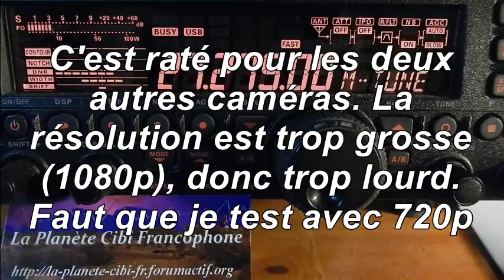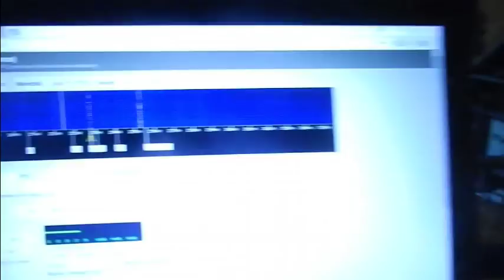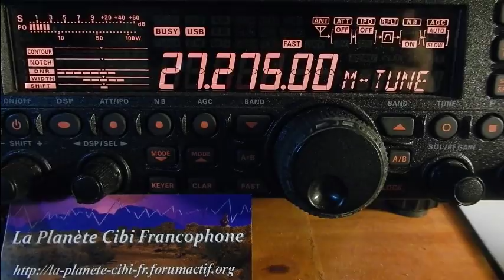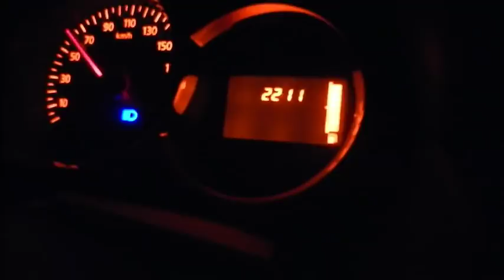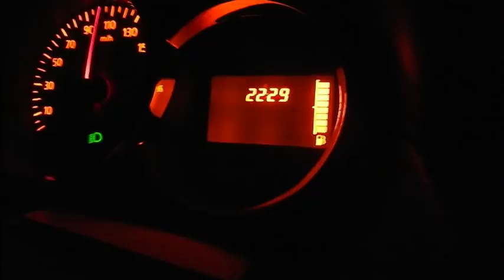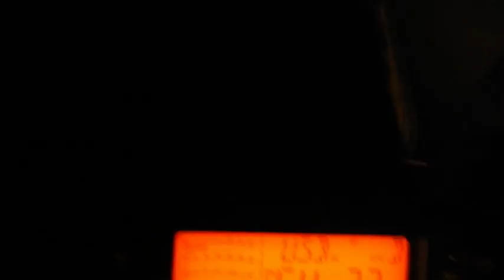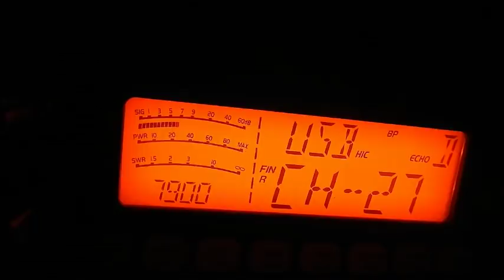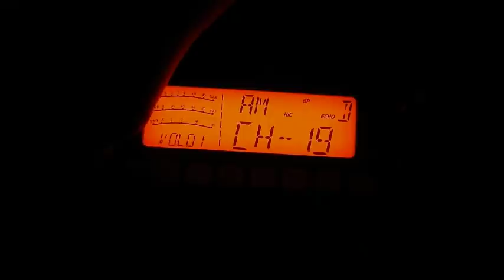V02 03 2018 QSO National Cx27 section SudOuest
Gros ratage sur les caméras additionnelles T’nB…. La résolution est beaucoup trop forte: 1080p. Il faut que je test à 720p. Pour exemple mon Coolpix S966 est à 720p est c’est bien suffisant. ;)   Merci pour ce QSO. ;)
Également présent sur le logiciel: Java Log 11m ), sur WebSDR 11m: 14bn030 (QTH:14 dep.30), sur WebSDR in Bordeaux et Villenave-d’Ornon
73'51 de Dundee33 ~ 14DR33 ;)
Pour plus d'info sur la Cibi :